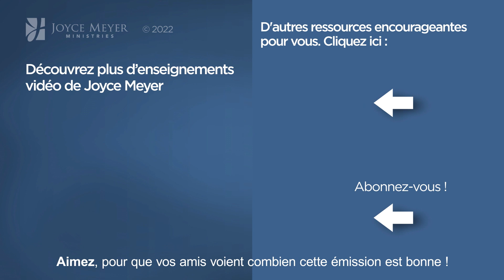L'appel de Dieu - 2mn avec Joyce Meyer - L'appel de Dieu pour vous - Avoir des relations saines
Joyce nous explique ce qu'est l'appel de Dieu.

Référence originale de la vidéo :
1309-1 Blessés mais pas amers 1/2

Séquence des chapitres :
00:00 L'appel de Dieu pour vous